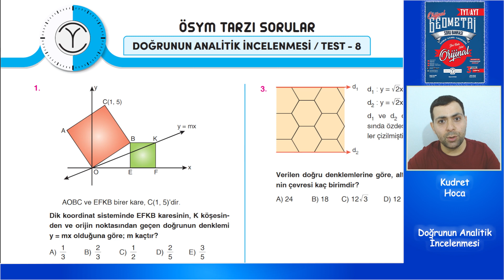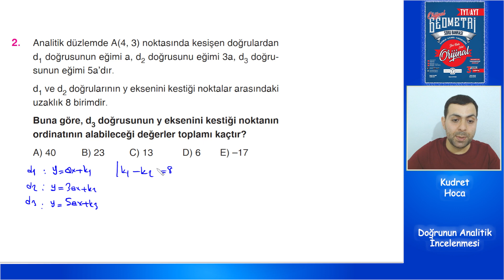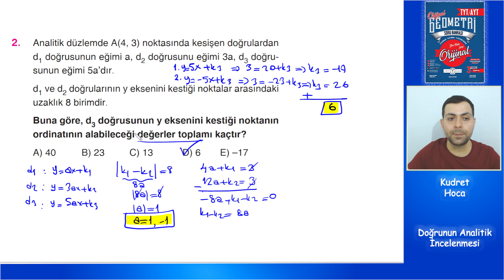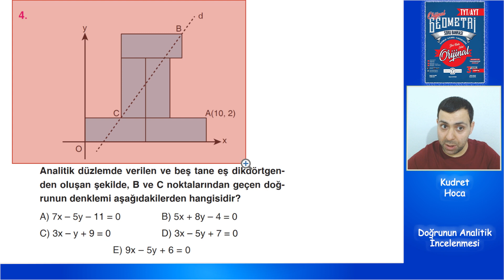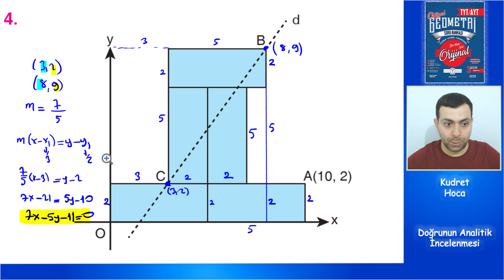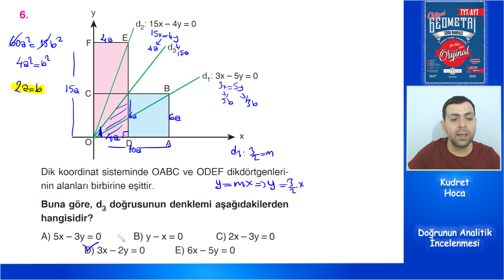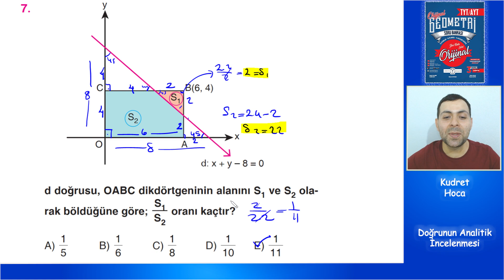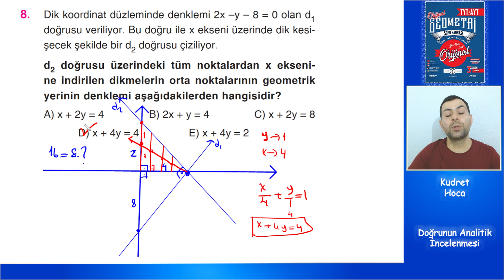Orijinal geometri doğrunun analitik incelenmesi test 8